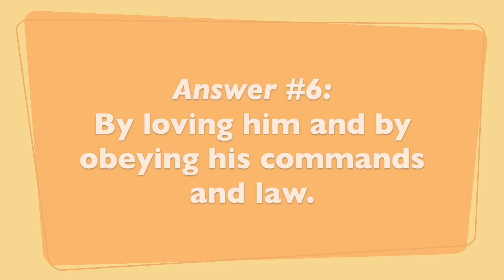NCC - Question 6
New City Catechism - Question 6